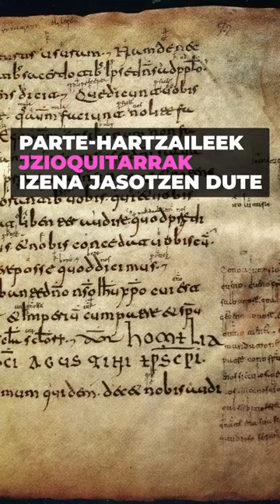EuskarAbentura zortzikotxikian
Oporretako motxila bizipenekin bete nahi?

00:00 Sarrera
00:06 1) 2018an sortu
00:12 2) Hamar gaztek
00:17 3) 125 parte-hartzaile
00:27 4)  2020koa bertan behera
00:31 5) Jzioqui dugu!
00:38 6) Familia urdina
00:48 7) Donejakue bidea
00:55 8) Etapen luzera

👁️‍🗨️ Kredituak
- Gidoilaria: Anabel Arraiza
- Animazioen ekoizpena: Peru Isasi
- Off ahotsa: Anabel Arraiza
- Koordinazioa: Euskal Wikilarien Kultur Elkartea
- Bideoa: Hiru Damatxo

👁️‍🗨️Ikusgela sarean:
👁️‍🗨️Irudien iturri nagusia: Wikimedia Commons